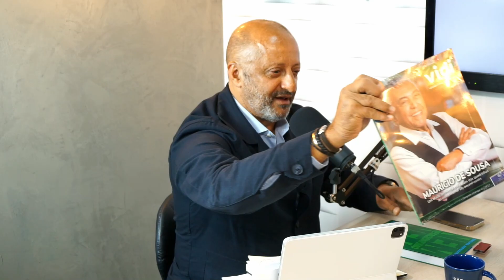AT Talks #9 - Vencedor do Prêmio Jabuti - Artur Villela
Tive um papo muito agradável com o Arthur Villela, escritor do livro; Nem Negacionismo Nem Apocalipse - Economia Do Meio Ambiente, vencedor do prêmio Jabuti que mostra uma perspectiva sobre uma das questões mais importantes das próximas décadas para a economia brasileira: O meio ambiente. Saiba como empresas ganham credibilidade no mercado por se preocupar com as questões ambientais, além de entender um pouco mais sobre economia verde.